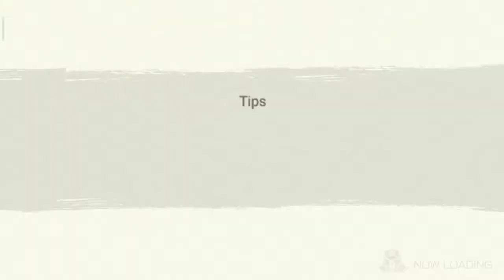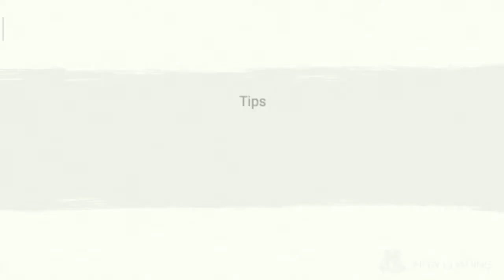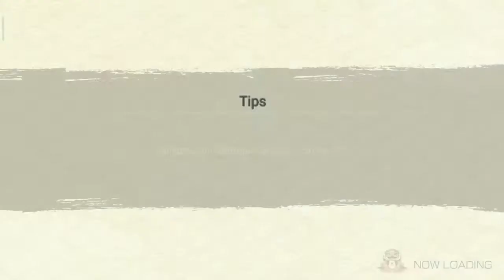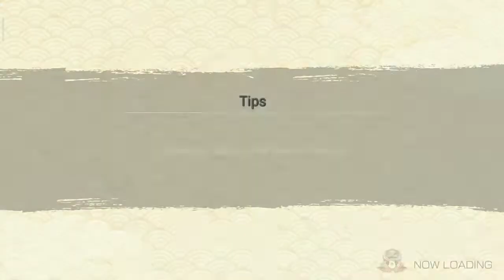NxB NV Episode1 : Collecting Fragments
Collecting Fragments for Uchiha Madara

This is my first video about NxB so I hope you can enjoy this video

*If you have a request about video games or song lyrics video just write in the comment bellow*